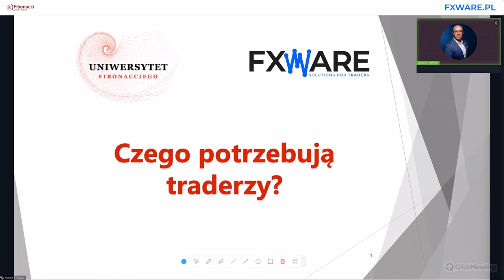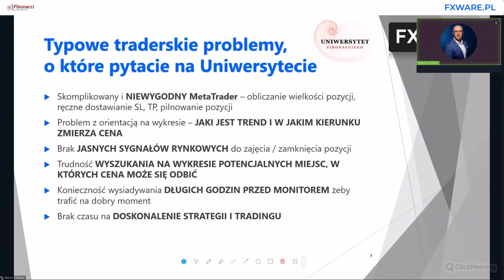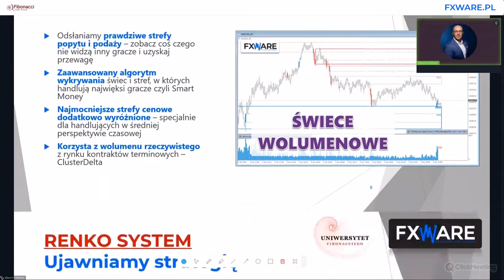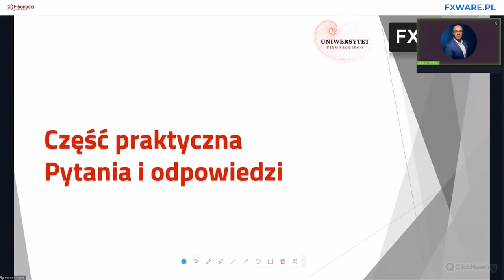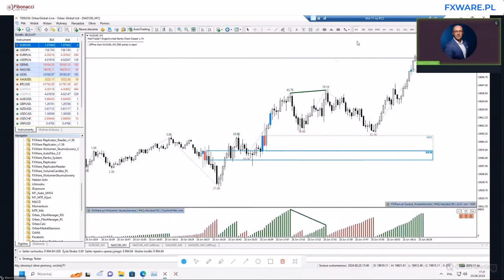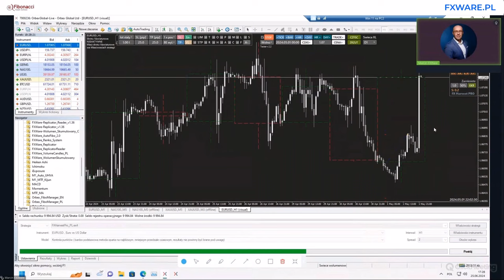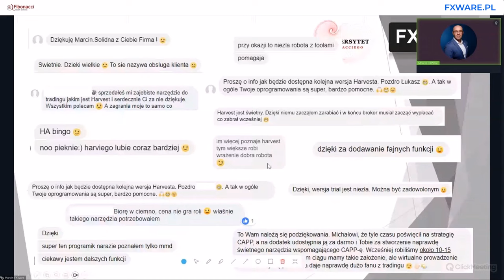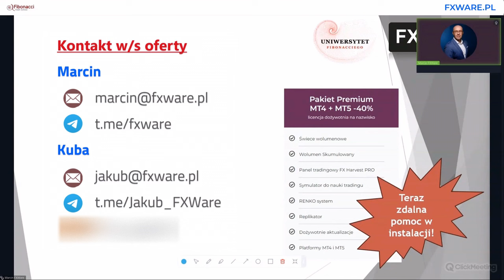Czego Potrzebują Traderzy Forex? Unikalne i nowoczesne rozwiązania dla MT4 i MT5.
Zapraszam do obejrzenia nagrania z webinaru, na którym analizowaliśmy najczęściej występujące problemy traderów i rozwiązania, które mogą im pomóc w codziennych zmaganiach z rynkiem. Jeśli chcesz się dowiedzieć w jaki sposób możesz udoskonalić swój trading i zbudować przewagę statystyczną na rynku Forex koniecznie obejrzyj to nagranie!

Rozdziały:
00:00 Wstęp
01:33 Typowe traderskie problemy
03:49 Rozwiązania - zalety narzędzi
04:44 Wolumen skumulowany
05:25 Panel tradingowy FX Harvest PRO
06:18 Świece wolumenowe
07:02 System Renko
07:33 Symulator do nauki tradingu
09:29 Rozwiązania - prezentacja narzędzi na żywo
18:48 Rekomendacje klientów
20:40 Prezentacja pakietów